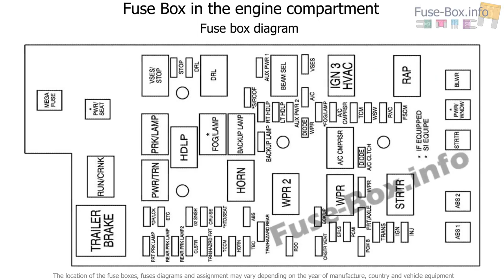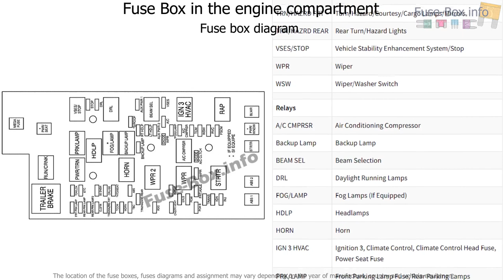Fuse box location and diagrams: Chevrolet Colorado (2009-2012)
Fuse box diagram (location and assignment of electrical fuses and relays) for Chevrolet Colorado (2004, 2005, 2006, 2007, 2008, 2009, 2010, 2011, 2012).